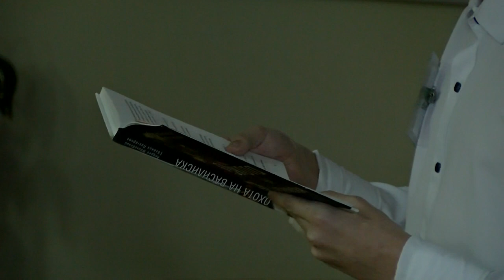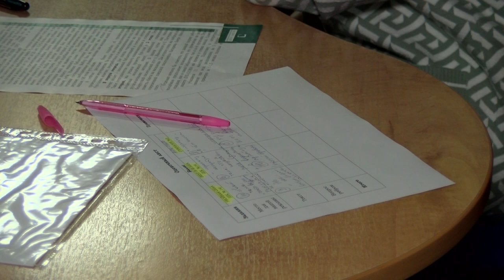Book-слэм "Читаем про себя "